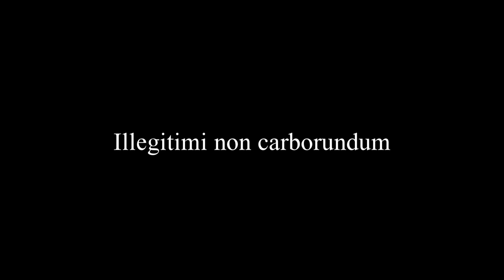Banter from the Forest Fliers of RC Planes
There's more talk than RC plane flying in this video from the guys of the Forest Fliers in Tokoroa New Zealand.

Our numbers are growing very rapidly (another two have joined us since this video was filmed -- bringing the total to more than 12 members) and we place an emphasis on good, safe, clean, egalitarian fun without politics, power-trips or bureaucracy.

Just the way the hobby should be!